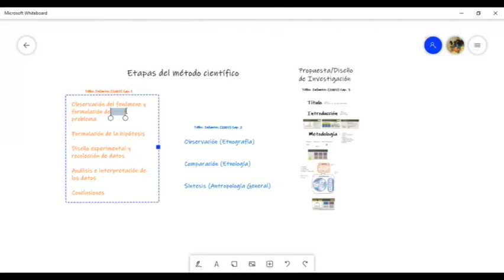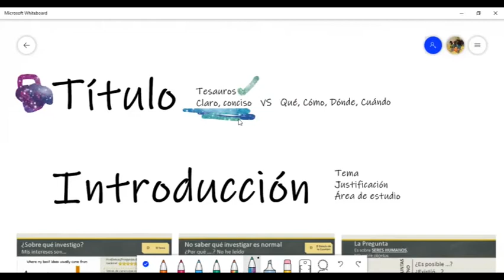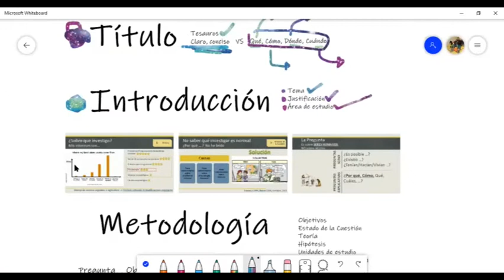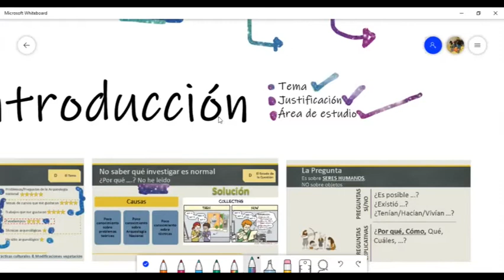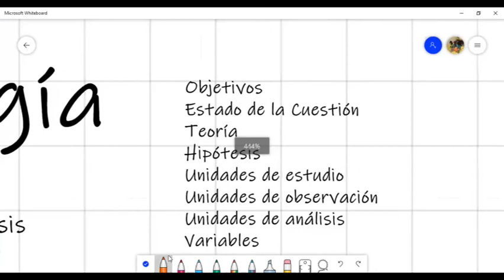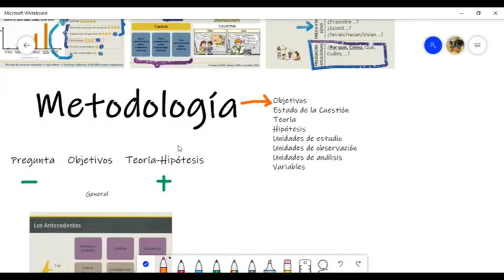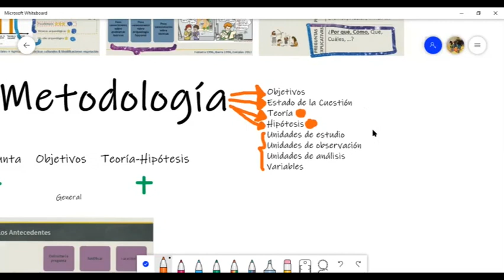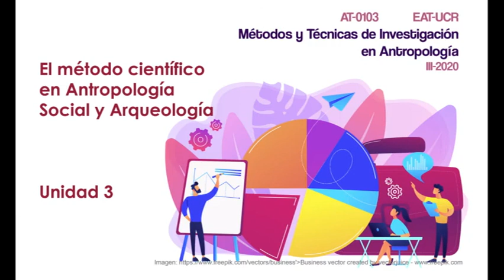Unidad 3: El método científico en Antropología Social y Arqueología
AT-0103 / EAT-UCR / III-2020
Curso: Métodos y Técnicas de Investigación en Antropología

Unidad 3
El método científico en antropología